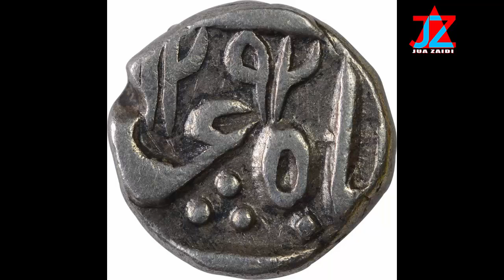HII NDIO RUPIA MALI KUBWA DUNIANI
Rupia ilikua mali kubwa sna na sasa bado inasakwa kwa hali na mali